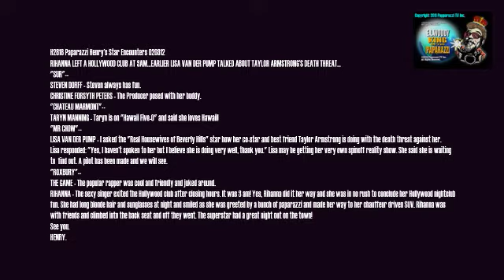H2818 Paparazzi Henry's Star Encounters 020312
RIHANNA LEFT A HOLLYWOOD CLUB AT 3AM...EARLIER LISA VAN DER PUMP TALKED ABOUT TAYLOR ARMSTRONG'S DEATH THREAT...

"SUR"--

STEVEN DORFF - Steven always has fun.

CHRISTINE FORSYTH PETERS - The Producer posed with her buddy.

"CHATEAU MARMONT"--

TARYN MANNING - Taryn is on "Hawaii Five-O" and said she loves Hawaii!

"MR CHOW"--

LISA VAN DER PUMP - I asked the "Real Housewives of Beverly Hills" star how her co-star and best friend Taylor Armstrong is doing with the death threat against her. Lisa responded: "Yes, I haven't spoken to her but I believe she is doing very well, thank you." Lisa may be getting her very own spinoff reality show. She said she is waiting to  find out. A pilot has been made and we will see.

"ROXBURY"--

THE GAME - The popular rapper was cool and friendly and joked around.

RIHANNA - The sexy singer exited the Hollywood club after closing hours. It was 3 am! Yes, Rihanna did it her way and she was in no rush to conclude her Hollywood nightclub fun. She had long blonde hair and sunglasses at night and smiled as she was greeted by a bunch of paparazzi and made her way to her chauffeur driven SUV. Rihanna was with friends and climbed into the back seat and off they went. The superstar had a great night out on the town!

See you.

HENRY.